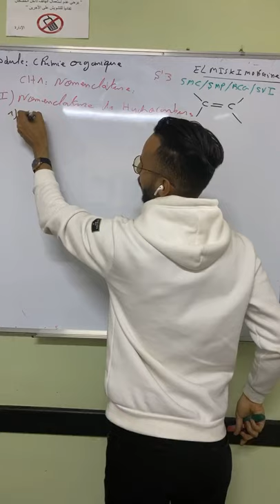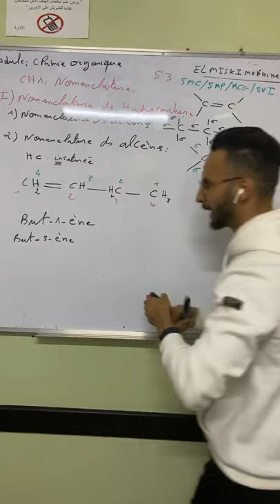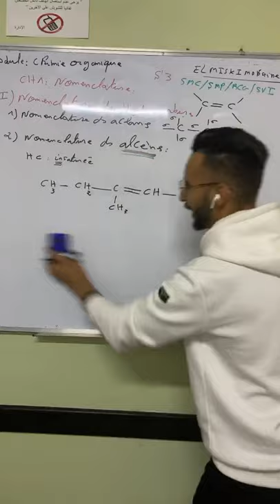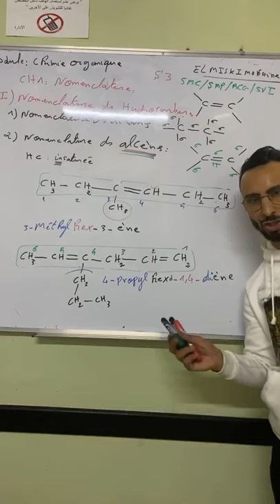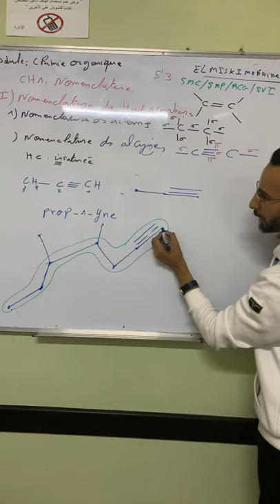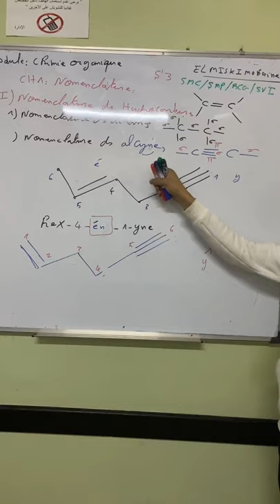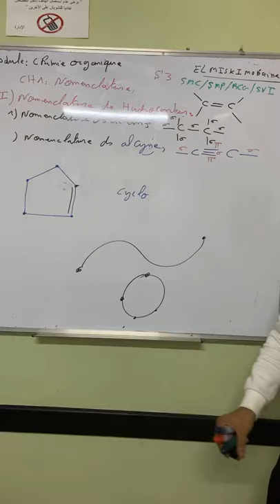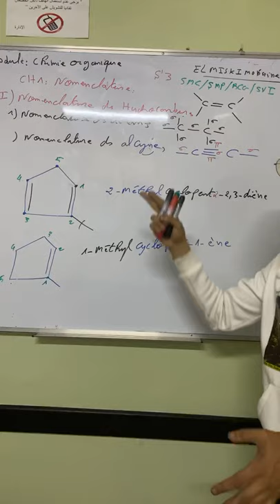Live chimie organique chapitre 1 nomenclature (alcènes et alcynes)